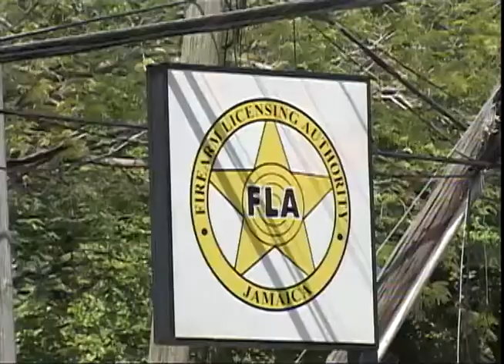Former FLA Staff Threaten Legal Action - TVJ Prime Time News - August 29 2017